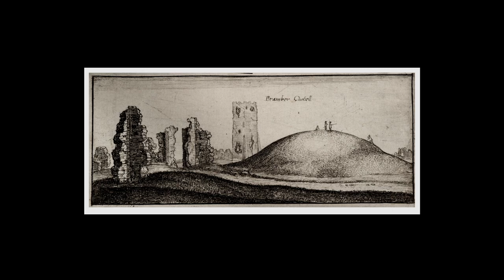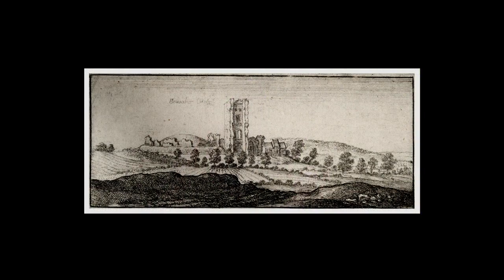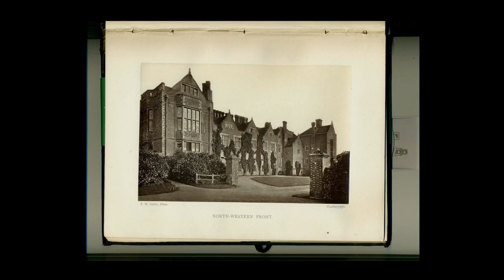Ghost Stories: This Haunted Isle (Blickling to Burnmoor)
This Haunted Isle by Peter Underwood, 1984

00:01 - Blickling Hall (Aylsham, Norfolk)
13:34 - Bodiam Castle (East Sussex)
18:27 - Bramber Castle (Steyning, West Sussex)
25:50 - Bramshill House (near Hartley Wintney, Hampshire)
41:05 - Brodick Castle (Isle of Arran, Strathclyde)
47:33 - Brodie Castle (Forres, Morayshire, Grampian)
51:51 - Buckland Abbey (near Tavistock, Devonshire)
54:36 - Burnmoor Tarn (Eskdale, Cumbria)